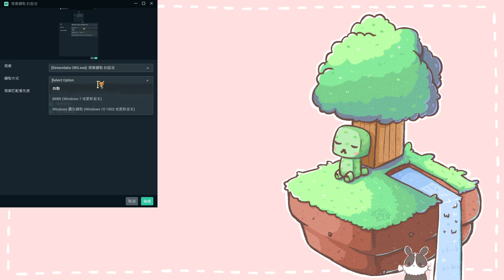【繁星】週六 魔力寶貝 上 2021 4 17